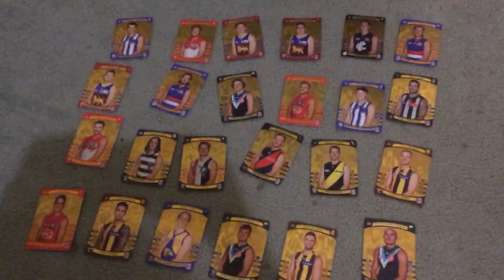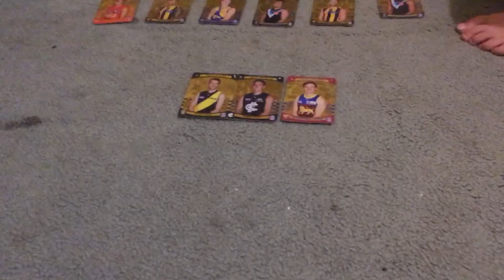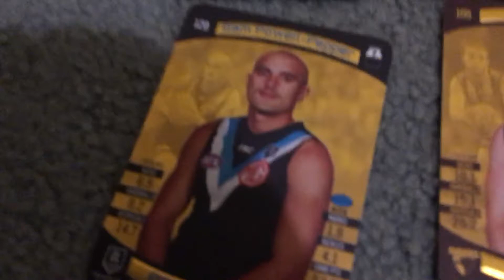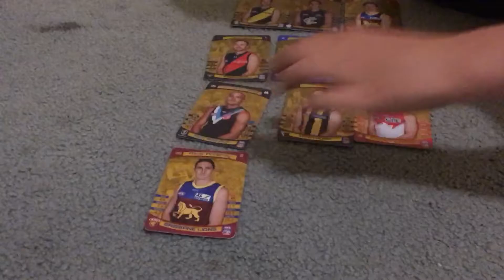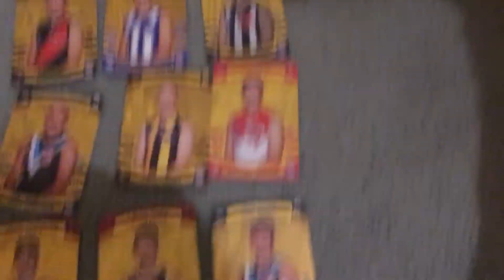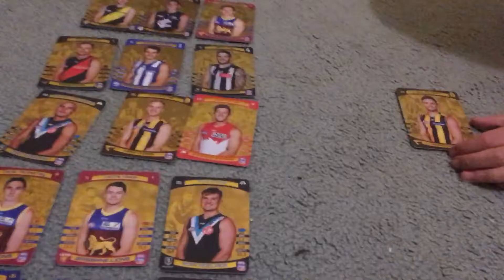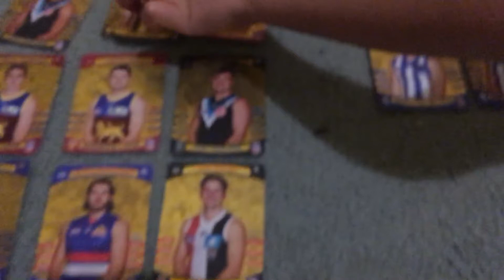James picks a team with his golds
Today James picks a team with his golds. Sorry if it was blurry at some parts we were filming with Lennys phone and it’s pretty hard to film with. 😎